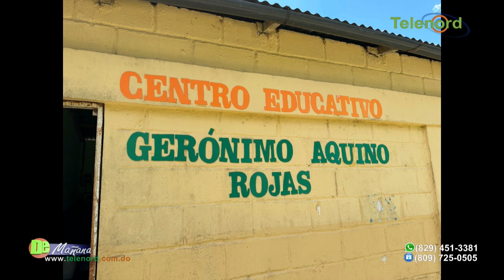“Restar importancia a errores en libros es atentar contra la educación del pueblo”